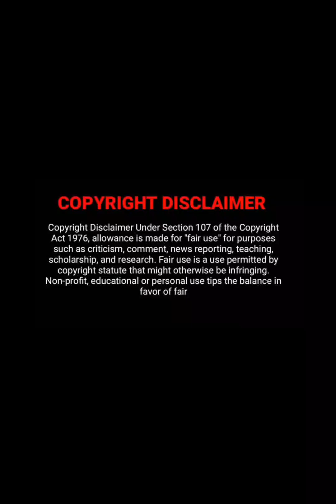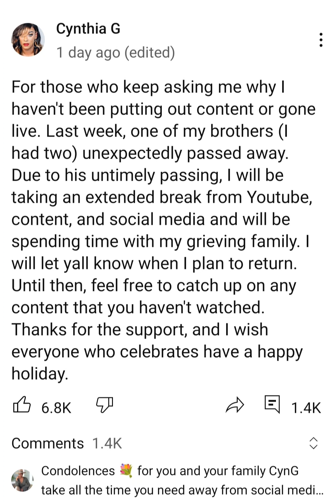Leaving Her Job Without Saying A Word!!!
Another video about the lady with the Bayang